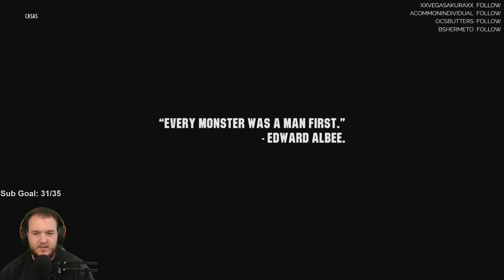Wasteland 3 - Let's Play - Part 8